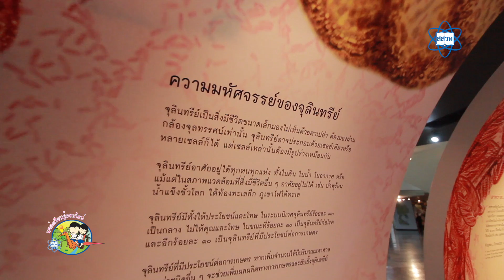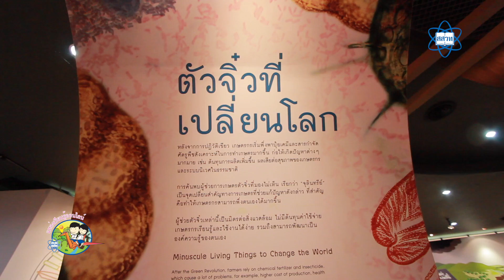นวัตกรรมเกษตรเศรษฐกิจพอเพียง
เว็บไซต์แหล่งเรียนรู้ออนไลน์ - เที่ยวไป เรียนไป กับ สสวท.